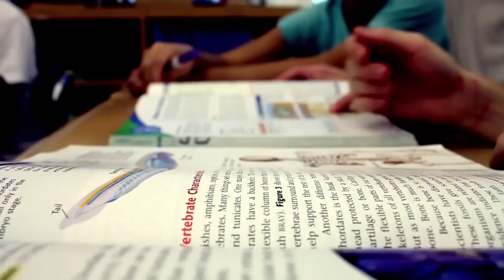"Whats She Got" by Mia Bergmann a MiaBergmannMusic Original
Hey guys. You have to watch this video MiaBergmann is going to be the next teen sensation. If you enjoy the video please go and vote for her on the beat100 music charts. She is only a teenager and has a promising career ahead of her. with tons of music and videos. Be Sure to check this girl out and PLEASE! remember to take a minute and vote for her.